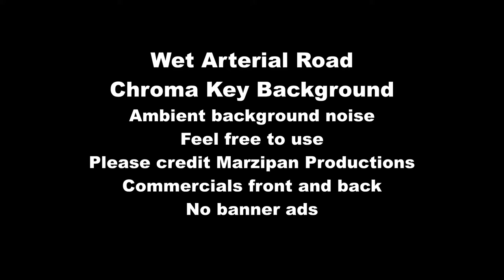WET ARTERIAL ROAD: CHROMA KEY BACKGROUND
Feel free to use. Please credit Marzipan Productions.
Chroma key videos can have many uses. They can be used as backgrounds for your videos, for scenes and also some are suitable for relaxation purposes. Enjoy!